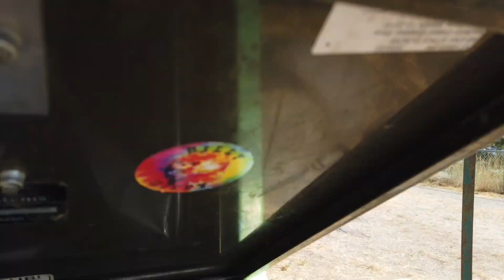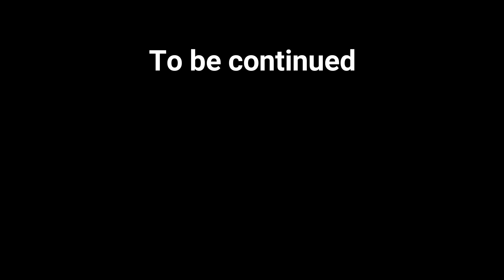Part 18 Penticton BC